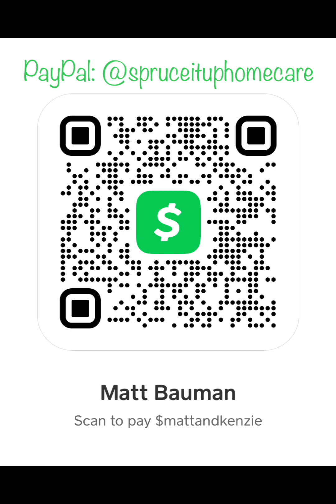My Story To His Glory (8)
This is a reading of chapter 8 in Lester Sumrall’s book, My Story To His Glory.